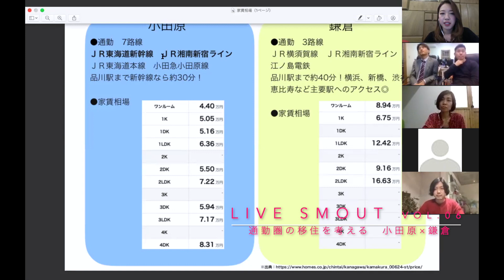【LIVE! SMOUT vol.6】「通勤圏の移住を考える 小田原市×鎌倉市」オンライン座談会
地域と移住のマッチングサービスSMOUT（スマウト）では、地域のイノベーターと移住検討者が気軽にコミュニケーションができる場を提供するため、オンライン移住セミナー「LIVE SMOUT」を開催しました。（2019年3月13日実施）

第6回目となる今回は、観光地としても人気の鎌倉市と、城下町の素敵な雰囲気がありながら新幹線で通勤する方も多い小田原市、2つのエリアでの合同企画！

▼座談会テーマ
「通勤圏の移住を考える」をテーマに、小田原市内に住む3名のゲストをお迎えし、「オンライン座談会」という形でそれぞれの暮らしや都内への通勤事情、小田原と鎌倉の魅力についてお話を伺います。

●仕事を変えずに移住を考えている
●移住には興味があるけど通勤が心配
●自然が豊かな環境で暮らしたい
●海の近くに住みたい
●鎌倉に移住を考えている
●小田原に移住を考えている
●将来は広い家に住みたい・・・
という方にオススメです！

■スピーカー
【小田原市】
・後藤　達哉／MAMORIO株式会社 アライアンス事業部　部長
・鍵和田　拓哉​／株式会社ベツダイ マーケティング事業部　課長
・横関　博／有限会社サン・ユナイティッド
 　Webマーケティング事業部

【鎌倉市】
・松原　佳代　／株式会社カヤックLiving 代表取締役

・藤代    実希／株式会社カヤックLiving ディレクター